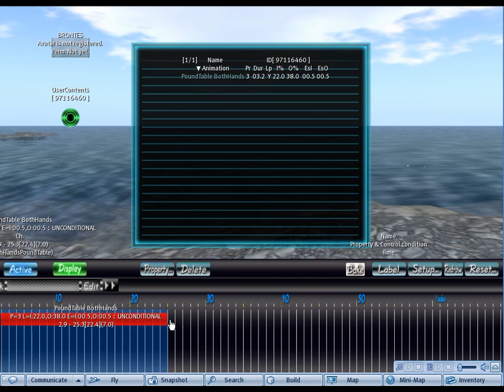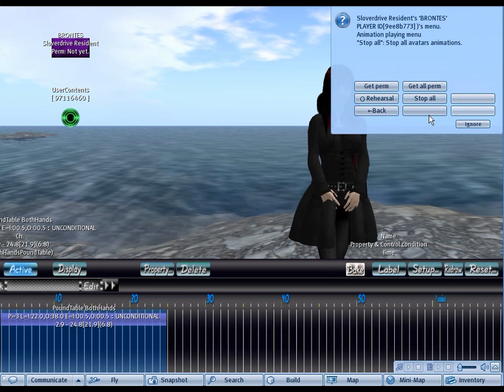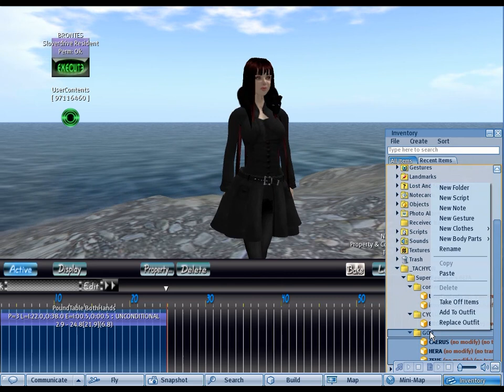Second Life Timeline Animation Sequence Editor _TACHYON_: How to execute only using a player.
_TACHYON_ is a Machinima Making Solution for Second Life.

This is Super Beginner's Edition β usage part3.